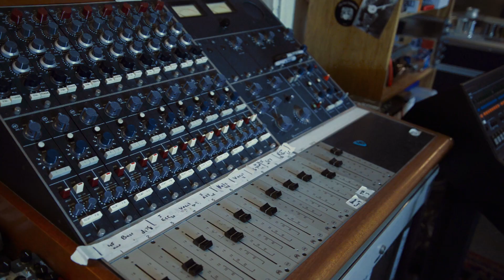Reverb Presents: The Wilco Loft Reverb Shop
Welcome to the Wilco Loft! Over the course of their career, Wilco has collected some incredible gear — and now’s your chance to own some of it. With the Wilco Loft’s new Reverb shop, you can browse and buy gorgeous pieces of gear perfect for avid musicians and Wilco fans alike. To see what you can pick up for yourself, click here to go to the Wilco Loft Reverb shop